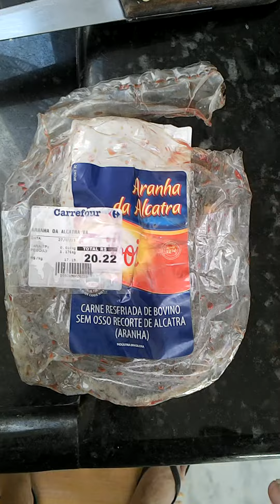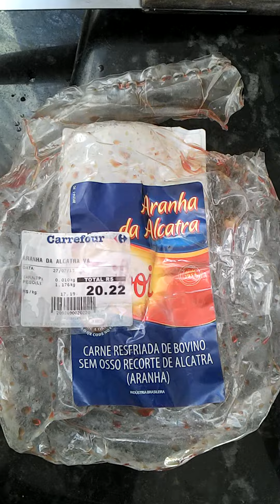Friboi Aranha de Alcatra so sebo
Comprei Aranha de Alcatra da Friboi e so tem sebo e nao sei que carne e esta acho que a Friboi deveria s pronunciar pois nao tem so este video